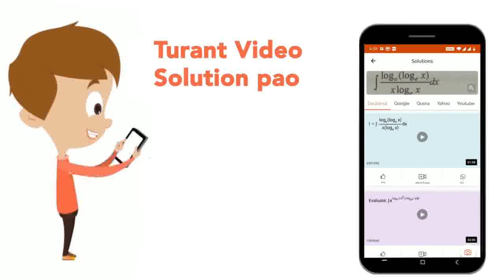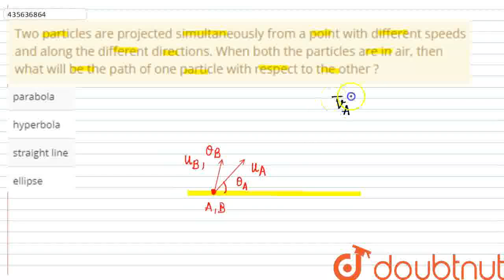Two particles are projectedsimultaneously from a point with different speeds and along the diffe...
Two particles are projectedsimultaneously from a point with different speeds and along the different directions. When both the particles are in air, then what will be the path of one particle with respect to the other ?
Class: 11
Subject: PHYSICS
Chapter: MOTION IN A PLANE
Board:CBSE

👉 Have Any Query? Ask Us.